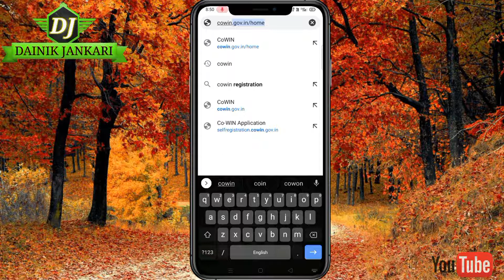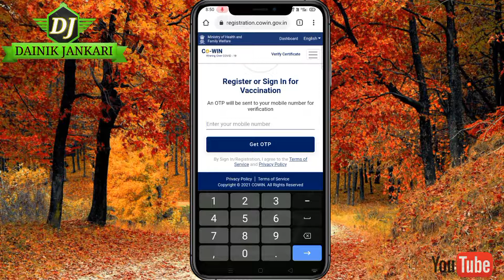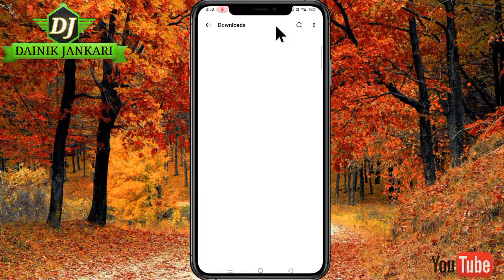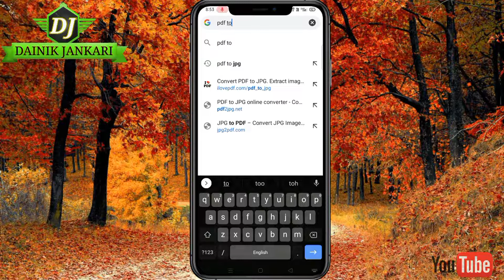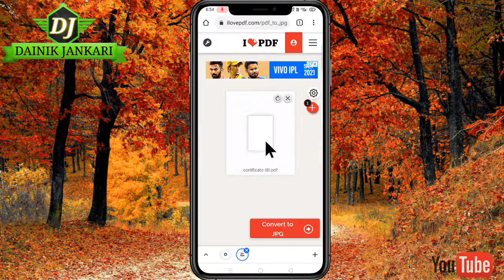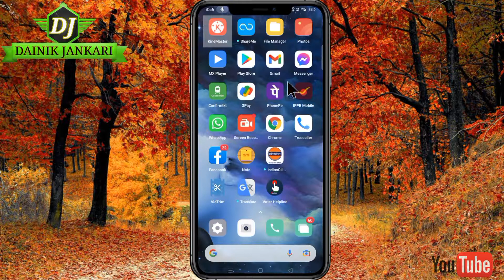How to Download COVID-19 vaccine certificate & share on Facebook !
priy dosto is video me bataya gaya hai ki COVID-19 ka vaccine lene ke bad certificate download kaise karna hai,
             or
covid-19 vaccination certificate convert pdf to jpg
            or
covid-19 vaccination certificate share on Facebook
            or
covid-19 vaccination certificate share on FB
            or
covid-19 vaccination certificate download from cowin official site

yadi aap covid-19 vaccination certificate download karna chahate hai to niche diye gaye link par click kare

Ham se judne ya koi sawal jawab karne ke liye niche diye Gaye link per click Karen aur Facebook tatha Instagram par follower Karen

Dainik Jankari YouTube channel ke sabhi video dekhane ke lie , niche diye gaye link par jaye...